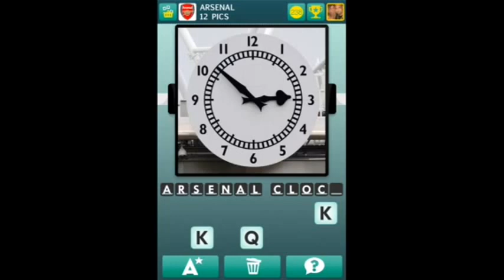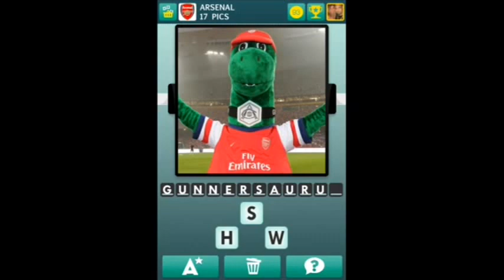100 Pics - Arsenal 1-25 Answers